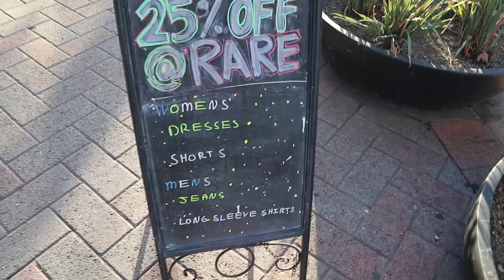WEEKEND THRIFTING FT. BURBERRY, MARC JACOBS, & MICHAEL KORS | VLOG S2.E100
This video is about WEEKEND THRIFTING FT. BURBERRY, MARC JACOBS, & MICHAEL KORS | VLOG S2.E100

Poshmark: itshadrian
Mercari : itshadrian
Vinted: itshadrian
Depop: itshadrian

- itshadrian (personal)